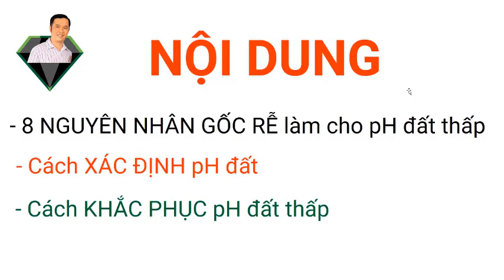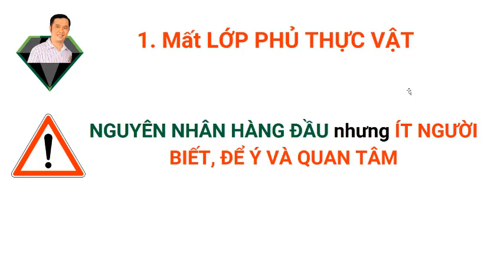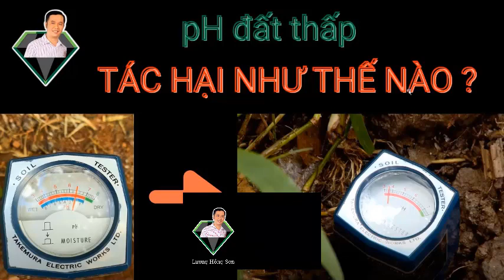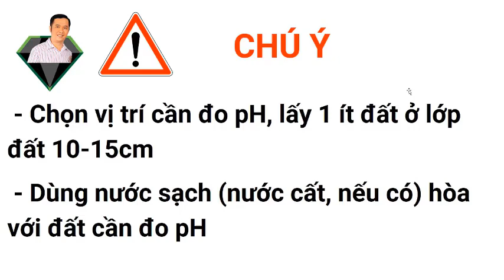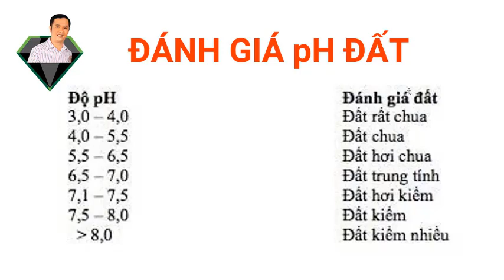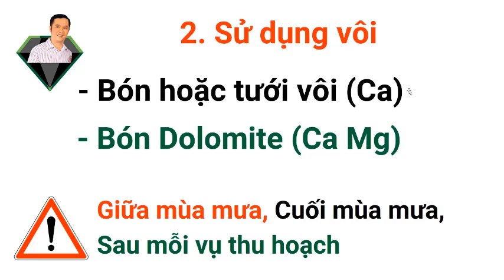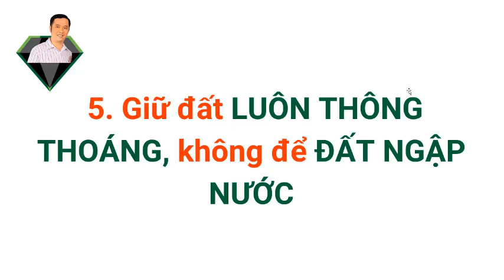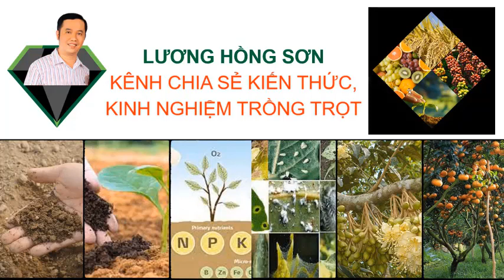pH Đất Thấp Do Đâu ? 8 Nguyên Nhân Làm pH Đất Thấp, Xác Định Khắc Phục pH Đất Thấp | Lương Hồng Sơn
pH Đất Thấp Do Đâu ? 8 Nguyên Nhân Làm pH Đất Thấp, Xác Định Khắc Phục pH Đất Thấp
Chắc hẳn bạn không xa lạ với khái niệm pH đất thấp hay đất chua, đất bị chua. Tuy nhiên, bạn có biết: pH đất thấp do đâu ? xác định pH đất thấp bằng cách nào ? cách khắc phục pH đất thấp như thế nào ? Video này sẽ chia sẻ với bạn 8 nguyên nhân làm cho pH đất thấp, 4 cách xác định pH đất thấp và 6 cách khắc phục pH đất thấp.
Hãy xem ngay bạn nhé!

Nội dung video bao gồm:

00:00 – Intro và dẫn nhập
00:42 – Chào mừng
00:56 – Giới thiệu chủ đề và nội dung pH đất thấp, nguyên nhân và cách khắc phục
01:32 – 8 nguyên nhân gốc rễ làm cho pH đất thấp
12:27 – Cách xác định pH đất thấp
16:42 – Đánh giá pH đất
17:34 – Cách khắc phục pH đất
22:20 – Phần kết

nơi giúp cô, chú, anh, chị và các bạn
🔸  mua dụng cụ và vật tư nông nghiệp (máy đo pH đất, bình phun thuốc, Trichoderma, EM, tinh vôi, vôi, nano đồng, phân hữu cơ, dịch chuối, phân tan chậm, MKP, tinh dầu Neem, dầu khoáng,…)
🔸  cho Sơn biết vấn đề mà cô, chú, anh, chị và các bạn quan tâm trong canh tác cây trồng
🔸  VÀ nhiều điều thú vị, hữu ích khác.
☘️ Cô, chú, anh, chị và các bạn cũng có thể theo dõi những kênh sau:
☘️ Lương Hồng Sơn, kênh chia sẻ Kiến Thức, Kinh Nghiệm trồng trọt
🔸 Đất
🔸 Phân bón
🔸 Dinh dưỡng cây trồng
🔸 Sâu bệnh hại
🔸 Kỹ thuật canh tác
🔸 Xử lý ra hoa
🔸 và nhiều hơn thế nữa
❤️  Cảm ơn cô, chú, anh, chị và các bạn đã đến với Lương Hồng Sơn. Chúc cô, chú, anh, chị và các bạn có những thông tin hữu ích.
Nếu cô, chú, anh, chị và các bạn yêu quý Sơn, cô, chú, anh, chị và các bạn có thể ủng hộ Sơn:
🏛️ NGÂN HÀNG VIETCOMBANK CHI NHÁNH TP.HỒ CHÍ MINH
Tên tài khoản: LƯƠNG HỒNG SƠN
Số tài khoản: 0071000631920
🔥 Các chủ đề mà cô, chú, anh, chị và các bạn có thể quan tâm
❤️ Cám ơn cô, chú, anh, chị và các bạn luôn quan tâm và ủng hộ

✅ NHÀ VƯỜN ĐANG QUAN TÂM ĐẾN CHỦ ĐỀ pH ĐẤT THẤP, NGUYÊN NHÂN VÀ CÁCH KHẮC PHỤC
Lương Hồng Sơn
pH đất và cách khắc phục
pH đất thấp
pH đất
Nguyên nhân pH đất thấp
Cách xác định pH đất
Cách khắc phục pH đất thấp
Độ chua của đất
Đất bị chua
Nguyên nhân đất chua
Cách xác định đất chua
Cách khắc phục đất bị chua
pH đất thấp do mất lớp phủ thực vật
pH đất thấp do tính chất đất
pH đất thấp do dinh dưỡng
pH đất thấp do thành phần cơ giới
pH đất thấp do đất kém thoáng khí
pH đất thấp do bón nhiều phân hóa học
pH đất thấp do nước mưa
pH đất thấp do thuốc BVTV hóa học
Xác định pH đất bằng máy đo pH
Xác định pH đất bằng dung dịch đo pH đất
Xác định pH đất bằng giấy quỳ
Đánh giá pH đất
Khắc phục pH đất bằng che phủ đất
Khắc phục pH đất bằng bón vôi
Khắc phục pH đất bằng bón chất có tính kiềm
Khắc phục pH đất bằng bổ sung hữu cơ cho đất
Khắc phục pH đất bằng cách giữ đất luôn thông thoáng
Khắc phục pH đất bằng chuyển dần sang phân hữu cơ